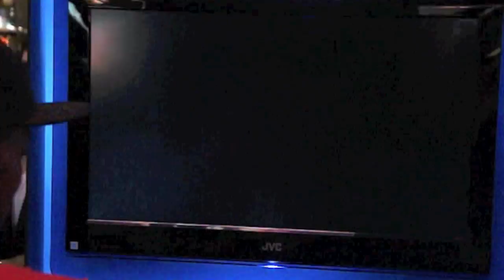E3 2011 Street Fighter X Tekken gameplay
- Street Fighter X Tekken footage taken from the E3 2011 floor.